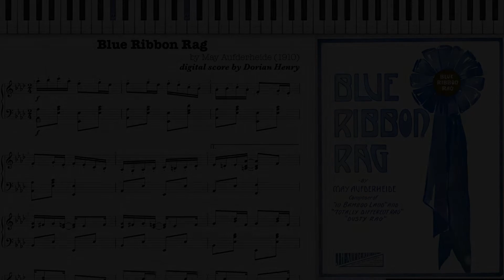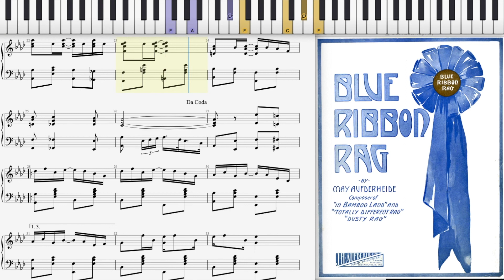Blue Ribbon Rag by May Aufderheide (Dorian Henry, piano rendition)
Dorian Henry, piano rendition. Blue Ribbon Rag by May Aufderheide 1910